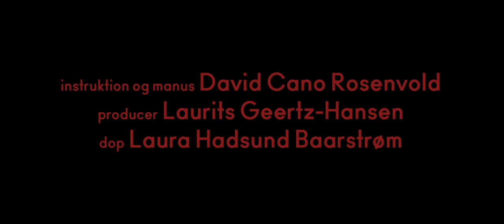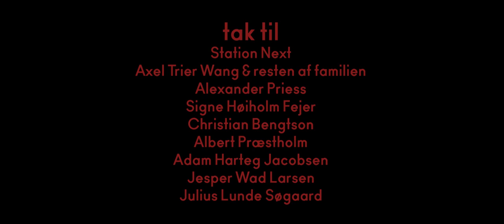BENJA (DANSK KORTFILM)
10 årige Benja elsker sin familie – specielt sin storebror Hjalmar. De har et ubrydeligt forhold. En dag går familien dog i opløsning, da faren har en elskerinde. Benja vil gerne have familien samlet igen. Lykkedes det?

Cast:
Mads Haslund Bisgaard
Markus le Fevre
Michael Robdrup
Rebecca Langley Jensen
Amanda Maag

Crew:
Instruktør og manuskriptforfatter: David Cano Rosenvold
Producer: Laurits Geertz-Hansen
DOP: Laura Hadsund Baarstrøm
AD: Mehmet Ali Avci
Kostume & Production design: Mikkel Hedegaard
Klipper: Oliver Bech
B-foto: Nikolai Du
Belyser: Nis Christensen
Tonemester: Tor Nygaard Jensen
Lyddesign: Oliver Bech, Tor Nygaard Jensen & David Cano Rosenvold
Producer assistent: Gustav Kryger
Sminkør: Frederik Bruun
Runner: Christian Munch Skylv
Grade: Mikkel Warrer

Produktionsselskaber:

Bloom Productions
Den Røde Tråd